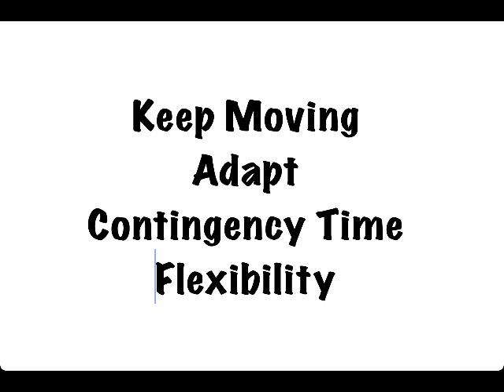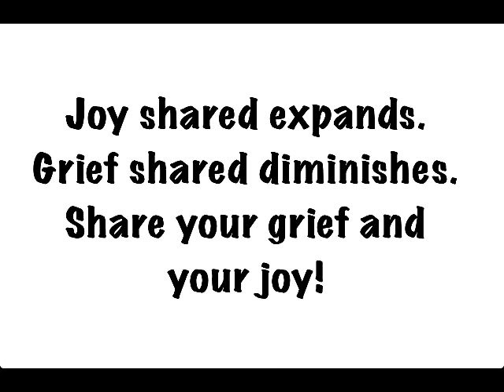My Dadio - Celebration of Thomas O Hornstein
Celebration of Thomas O Hornstein, December 5, 1927 to October 18, 2013.  My Dadio, Dad, Papa, TOH, Mr.H, Tom.  Thank you Dad for being MY Dad! We love you! xoxoxo